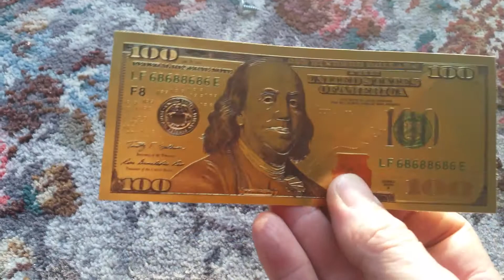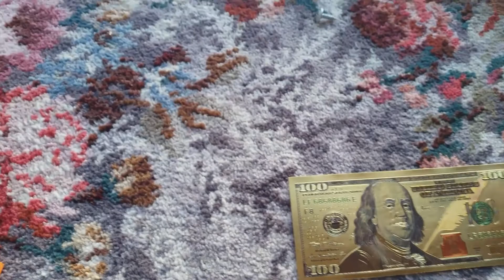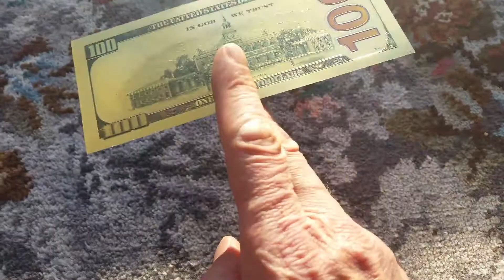GAW live stream win with MunkeySpaz